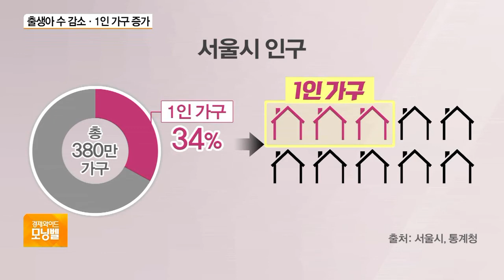출생아 줄어들고 1인 가구 증가하고…인구감소 ‘가속화’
[앵커]

하루 이틀 제기된 문제가 아닌데, 저출산 문제가 나아질 기미를 보이지 않고 있습니다.

출생아 수가 또 역대 가장 낮은 수준으로 떨어져 인구 자연감소 속도가 빨라지고 있습니다.

박연신 기자가 보도합니다.

[기자]

1980년대 80만 명대를 웃돌던 우리나라 출생아 수는 올해 20만 명대로 줄었습니다.